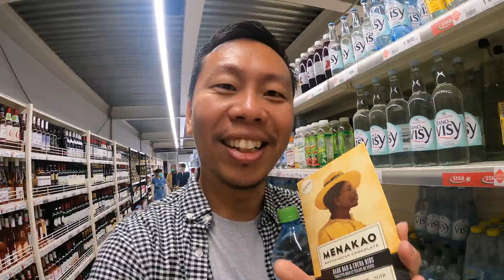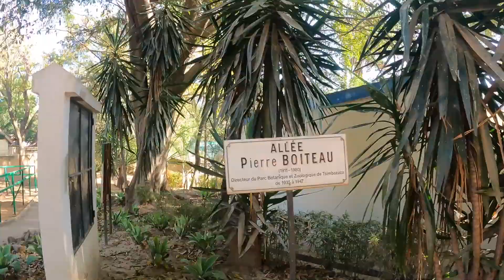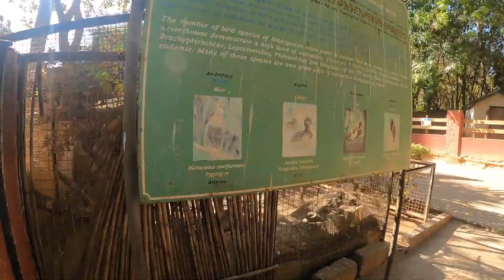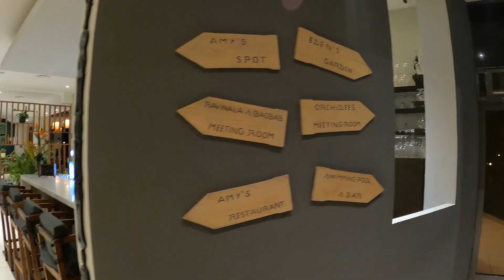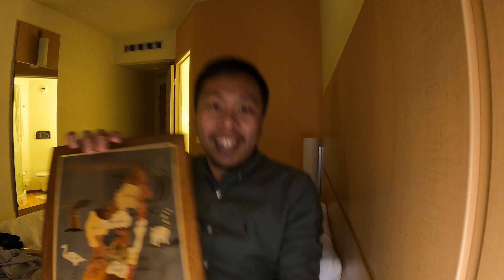马达加斯加Madagascar首都，塔纳Antananarivo旅游景点。非洲生活极具挑战，旅游的体验不是太好。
来到了非洲马达加斯加首都，Antananarivo。睡醒后先吃了个早餐，之后到酒店对面的超市买水，买零食。非洲的消费不便宜，多数商品都是进口的。本地人多数到市集采购，超市的价钱相对来说贵得多。马达加斯加主要说的是法语和马语，我通过酒店前台找了当地人导游，带我们到塔纳市中心参观主要景点。我们到了马达加斯加首都老城区，参观城堡（正在维修，所以没有开放）。Queen Palace也是整个市中心的最高点，我们绕着城堡走了一圈，这里的景色还是相当宜人的。之后到非洲动物园看狐猴，面包树。这里的入门票，游客价是当地人的二十倍。我们在这里看到了骆驼，蟒蛇，狐猴，孔雀，等等。动植物不是太多，我们只待了三十分钟，就往下一个景点出发了。之后我们到Lake Anosy，位于市中心的人造湖，湖挺大的。之后到手工点买了些礼品，就回酒店了。晚餐吃了zebu，是马达加斯加的牛，吨的很好吃。明天即将飞往香草的种植地。